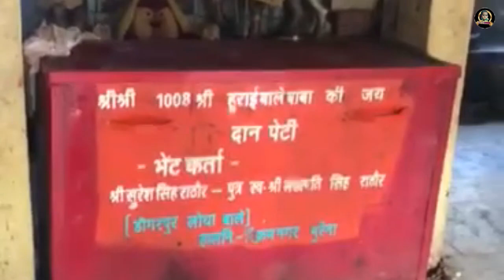Gurjar Song||श्री घमन्डी सिंह छाबई सरपंच हुराईपुरा ग्राम पचं सागोंली||रंजित गुर्जर/Writer अशोक फौजी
सात साल सरपंची की धमन्डी सिंह नाम सुनो

SINGER- रंजीत गुर्जर

Writer- अशोक फौजी

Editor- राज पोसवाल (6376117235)